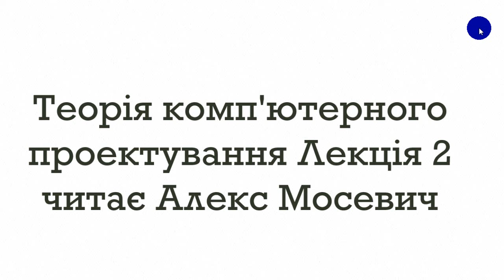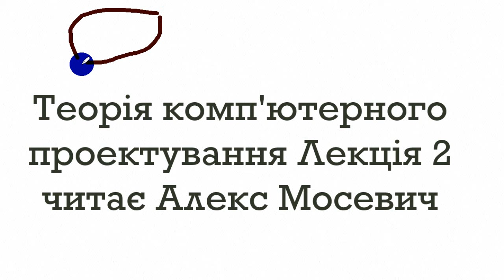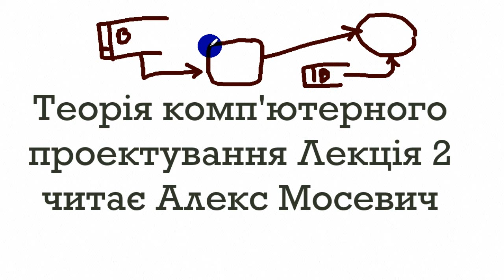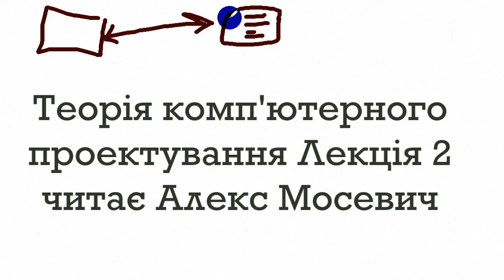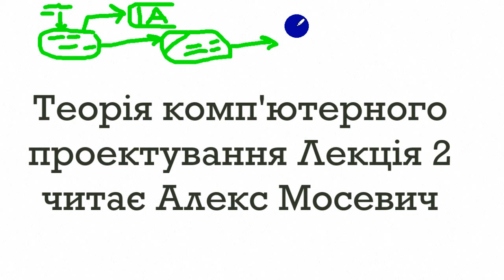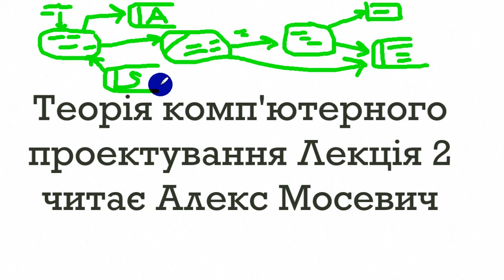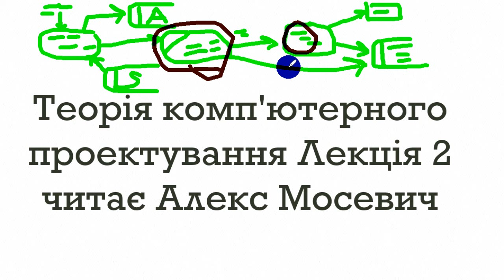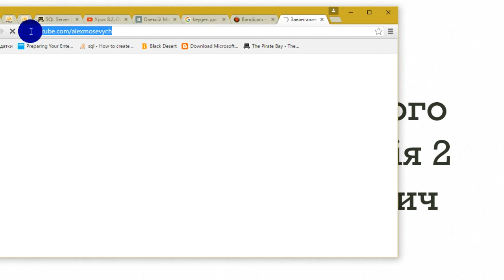Технології Комп'ютерного проектування. Лекція 2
[PL]SUBSKRZBÓJ, KIEDY TOBIE TO SIĘ PODOBA!